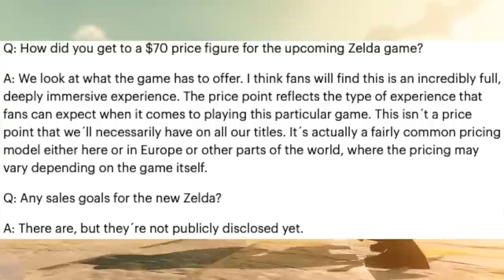Nintendo: Tears of the Kingdom is the Best Game Ever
Tears of the Kingdom is quickly approaching and Nintendo has some choice words for us.

Thank you everyone for your continued support!